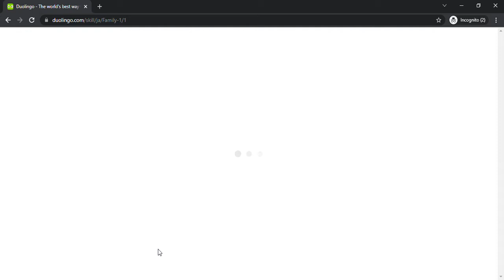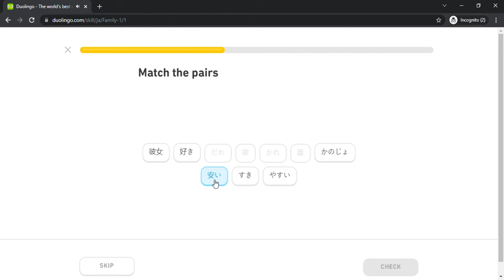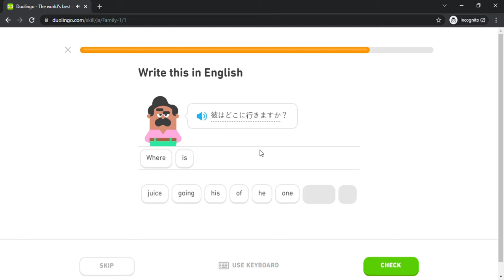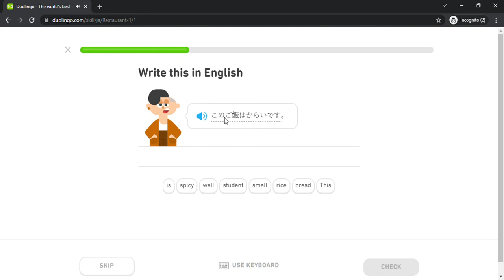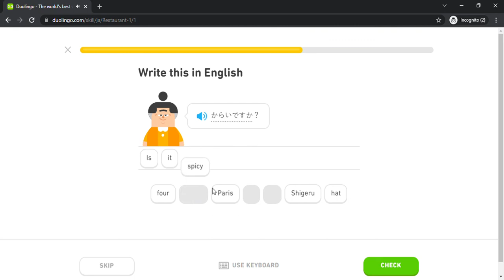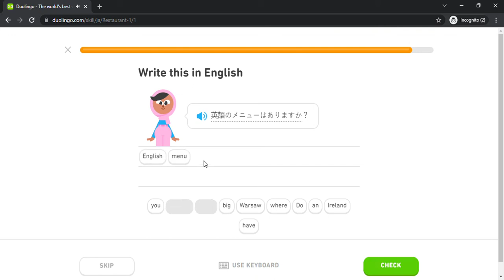Duolingo #234 Japanese - English (Part 1 - Family 1 and Restaurant 1)